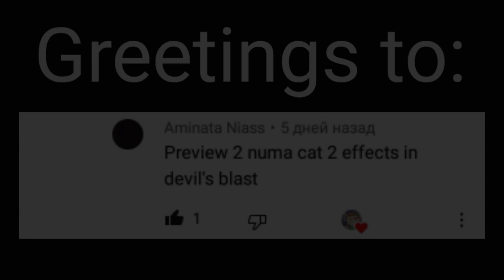(Long requested) Preview 2 Numa cat 2 effects (sponsored by preview 2 effects) in Devil's blast